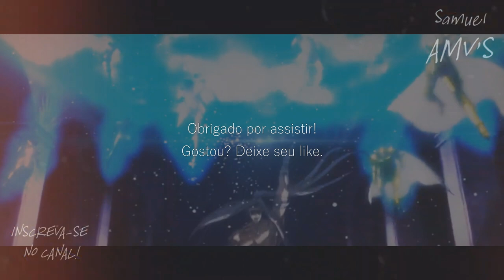Hakurei de Altar // ＡＭＶ - Lost I ᴴᴰ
Tags Extras:

Hakurei de Altar
Hakurei de Altar AMV
Hakurei de Altar Tribute
Hakurei e Sage
Sage de Câncer
Sage de Câncer AMV
Sage de Câncer Tribute
Hakurei Vs Hades
Hakurei Vs Alone
Hades AMV
Hakurei Vs Hypnos
Hakurei Vs Hypnos AMV
Hypnos AMV
Hakurei invocando cavaleiros mortos
Hakurei Onda dos Espíritos
Cavaleiros de Ouro Século XVI